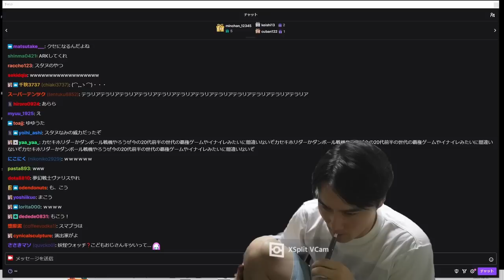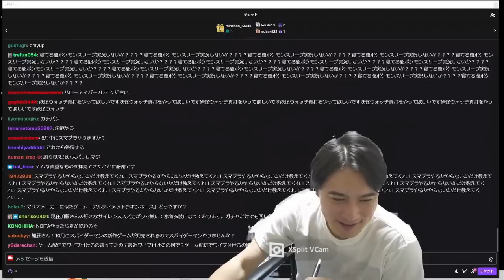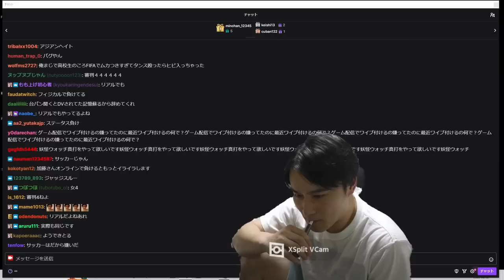演出ではないホンモノの台パンしてしまったシーンを見返す加藤純一【2023/08/01】